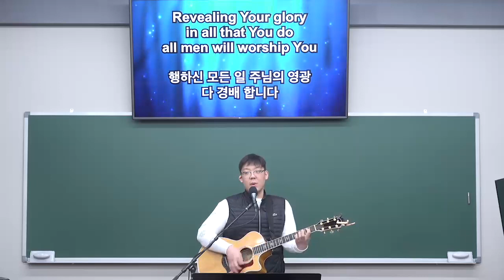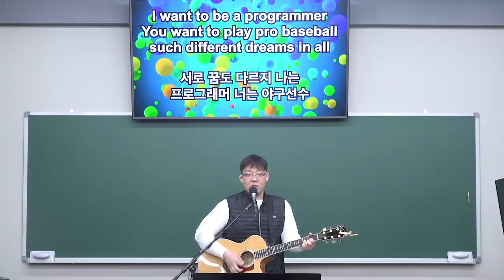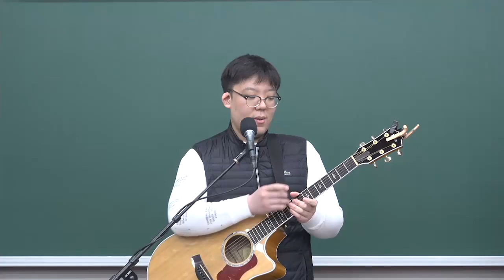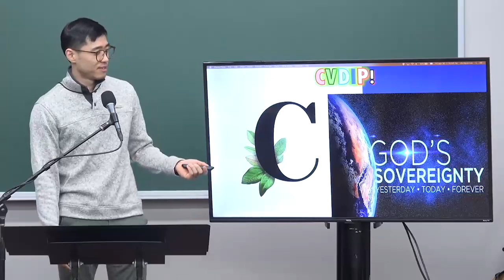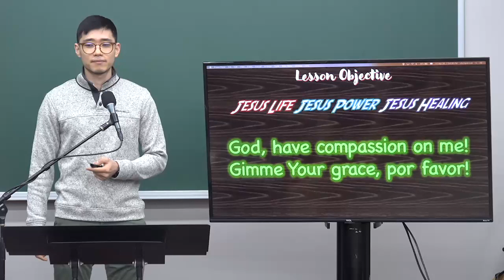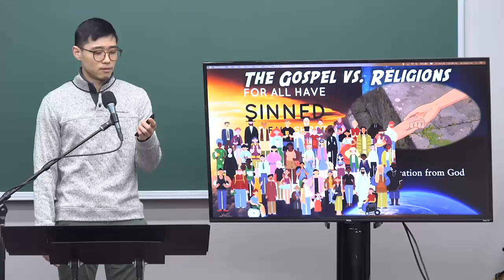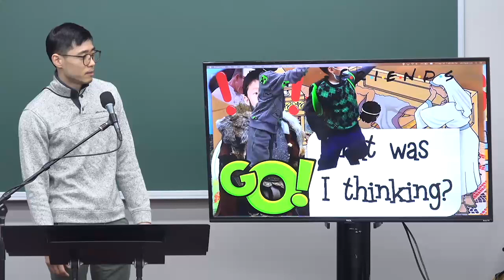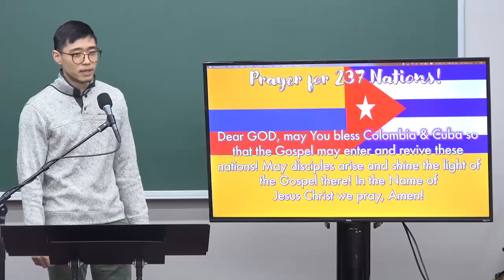04302021 성국장로교회 금요 렘넌트 예배 HNPC Friday Remnant Worship